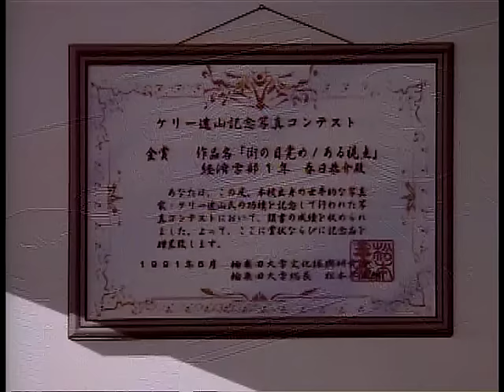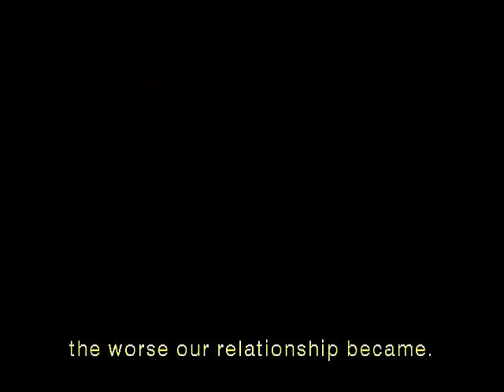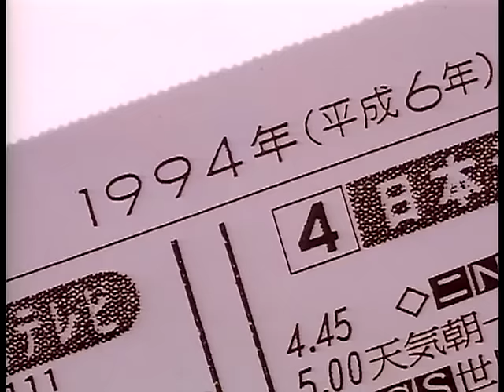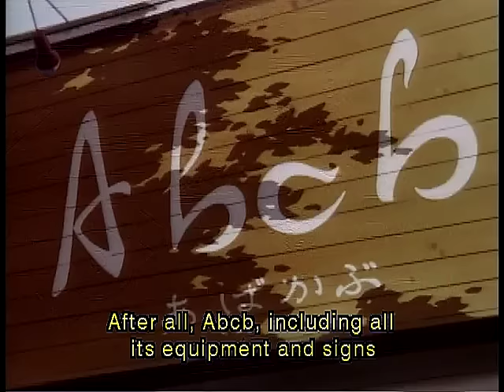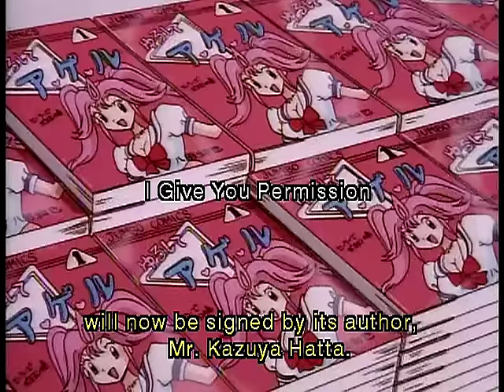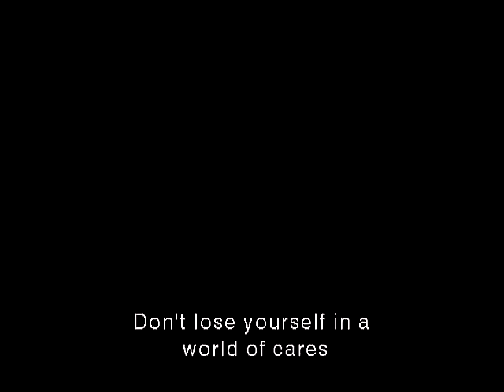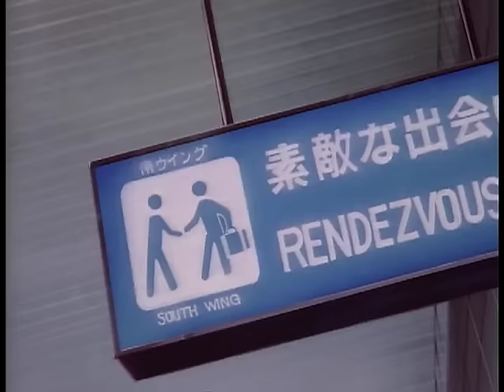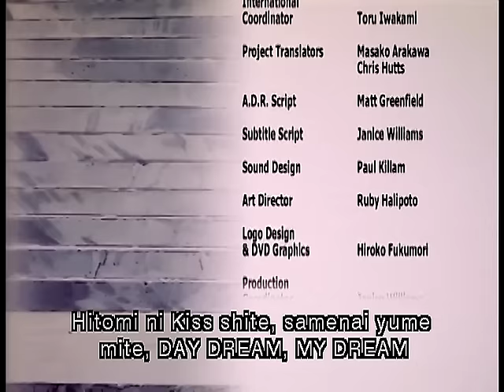Shin Kimagure Orange Road: Summer's Beginning SUBTITLED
AKA New Kimagure Orange Road: Summer's Beginning. Nobody had a subtitled version uploaded and this is out of print, so voila. I would love to be forced to pull this video down because somebody licensed it and put it on Blu-Ray.